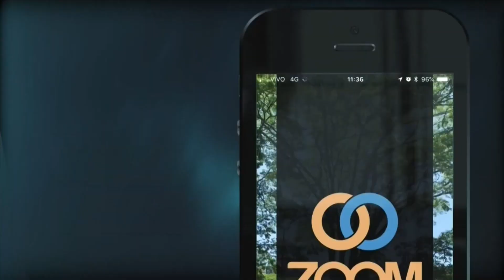17-02-2021-DE OLHO NA DIABETES